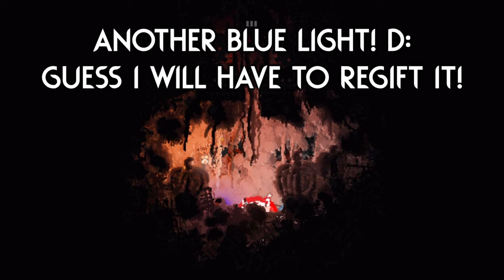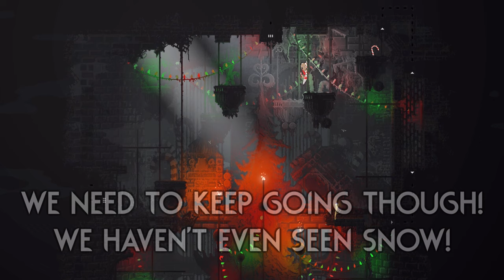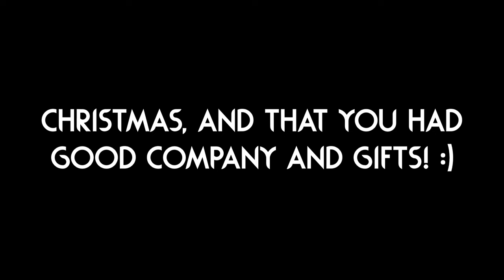The Great Christmas Journey! 🎄 | Rain World Downpour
Merry Christmas everyone! I hope you are having a wonderful day :)
I decided to make this special video to celebrate, I hope you enjoy it!

Mod list for this video!

"Festive world" by "mills888"!

"Moonlit Acres" by "bro748" and "worstlunch2014"!

"Holiy Slugcats" by "amandagraypac"!

"Gift World" by "Nacu"!

"Candy Cane Spears" by "M4rbleL1ne" (posted by "cyrille.bernard75")!

This time, I actually drew the thumbnail image! I hope you like it! :)